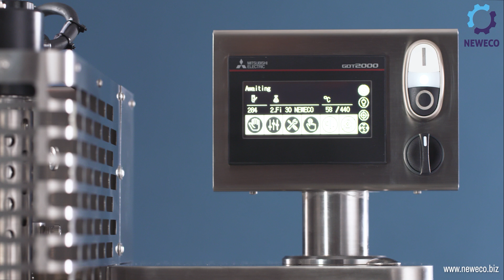Compacte tube afvul- en sluitmachine voor kunststof tubes NEWECO NTT-200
De compacte tube afvulmachine NEWECO NTT-200 wordt gebruikt voor het afvullen van polyethyleen (PE), polypropyleen (PP) en gelamineerd (incl. Polyfolie) tubes met gels, crèmes of andere vloeistoffen, het afsluiten met hete lucht, het stempelen van datum en/of batchnummer en het afsnijden van overtollig plastic op het uiteinde van de tube, dat ontstaat tijdens het afsluiten.

Belangrijkste kenmerken van de compacte tube afvulmachine:
• De compacte tube afvulmachine is gemaakt van hoogwaardig roestvrij staal AISI 304
• Alle elementen die in contact komen met het product zijn gemaakt van hoogwaardig roestvrij staal AISI 316
• Elektronische besturing van sluitparameters en proces
• Doseervolume (volume van de cilinder van het vulapparaat): 0,4 – 250 ml
• Afvulnauwkeurigheidsfout:‹±1 % van volume
• Hetelucht afsluitingstechnologie
• Enkelzijdige/dubbelzijdige codering met set lettertypes inbegrepen
• Output: tot 12 tubes / minuut
• Werkt met alle plastic en gelamineerde tubes

De compacte  tube afvulmachine NTT-200 kan worden gebruikt voor het verpakken van cosmetica, farmaceutische producten, tandheelkundige producten, producten voor dierenverzorging, chemicaliën en voedingsproducten in tubes. Het vulsysteem in deze compacte tubevuller wordt gekenmerkt door een hoge precisie van vullen bij lage doseringen (hoge nauwkeurigheid van het doseervolume). Het kan gebruikt worden voor het vullen van tubes met microdoses (microdosering) met minimale doseervolumes vanaf 0,4 ml. De voordelige tubevuller en sluiter voor plastiek tubes kan een instapmachine zijn en is ontworpen voor kleine en middelgrote batches (korte productieloten/productiebatches). Het kan worden gebruikt voor gewone productie of voor laboratoria.

Onze tubevullers worden gebruikt door enkele toonaangevende farmaceutische bedrijven voor het verpakken van farmaceutische producten in tubes. Wij ondersteunen onze klanten bij apparatuur verificatie en validatieprocessen. We kunnen documentatiepakketten voor apparatuur leveren om te voldoen aan farmaceutische eisen, waaronder FAT-protocollen (Factory Acceptance Tests), SAT-protocollen (Site Acceptance Tests), protocollen voor Installatiekwalificatie (IQ) en protocollen voor Operationele Kwalificatie (OQ).
De compacte tube afvulmachine NEWECO NTT-200 voldoet aan cGMP (current Good Manufacturing Practices) – de machine is gemaakt van materialen die voldoen aan GMP (inclusief FDA-conforme sluitingen (beschikbare materiaalcertificaten voor contactonderdelen)) en heeft gladde oppervlakken. Het vulsysteem kan met hoge precisie vullen en is eenvoudig te reinigen. Het kan gemakkelijk worden gedemonteerd – elk onderdeel kan worden verwijderd voor sterilisatie / autoclaveren.

NEWECO is een fabrikant van compacte tube afvul- en sluitmachines voor thermoplastische (polyethyleen (PE), laminaat en andere kunststof) tubes. Neem contact met ons op voor een prijsopgave. We handelen niet in gebruikte machines / apparatuur, maar we zijn ervan overtuigd dat je de prijs van onze nieuwe machines zeer aantrekkelijk zult vinden. Onze machines en apparaten worden volledig in Polen (in de Europese Unie) ontworpen en geproduceerd en kunnen met succes in Nederland worden geleverd.